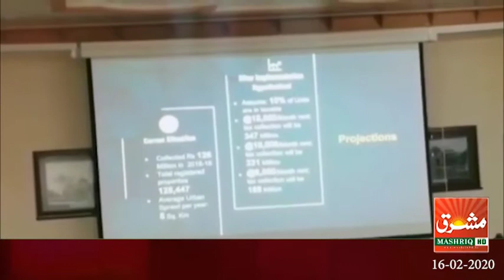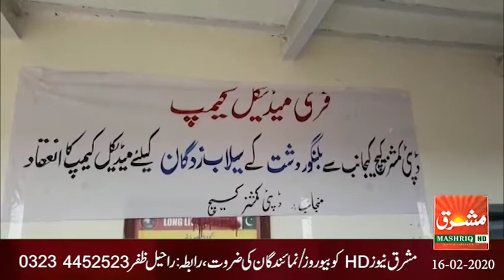Mashriq News Bulletin 16 02 2020